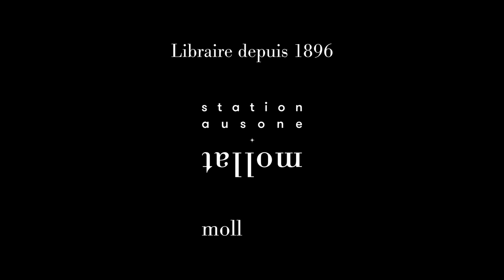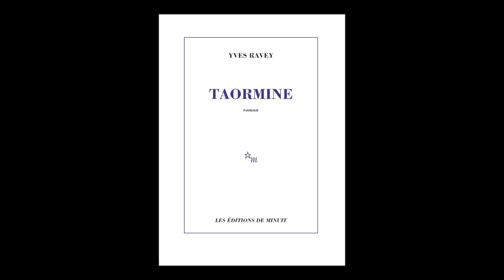Rencontre éditions de minuit - Claire Baglin et Yves Ravey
Claire Baglin et Yves Ravey vous présentent leurs ouvrages "En salle" et "Taormine" aux éditions de Minuit. Entretien avec Thomas Simmonet.